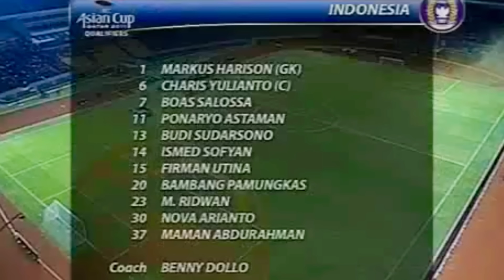TIMNAS INDONESIA • Perjalanan di Kualifikasi Pra Piala Asia - 2011